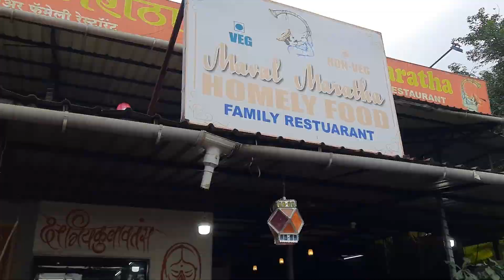Sister's Birthday Celebration | Family Trip | Lonavala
Guys this is my 3rd vlog on this channel Vishal Chavan Vlogs.
In this Family vlog, we are celebration our Sister's Birthday and we have explored most of the popular places in Lonavala. This was a one day trip and we enjoyed a lot.

I hope you will enjoy our video.

Vishal Chavan Vlogs